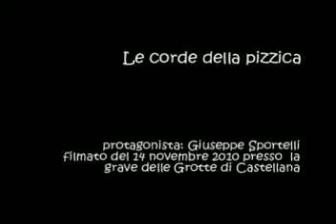Le corde della pizzica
Giuseppe Sportelli, ex-corsista del XXXIII corso e quindi neo-speleologo, nell'ultima uscita prevista alle Grotte di Castellana domenica 14 novembre 2010 si è esibito in una performance musicale di tutto rispetto, secondo la tradizione pugliese!